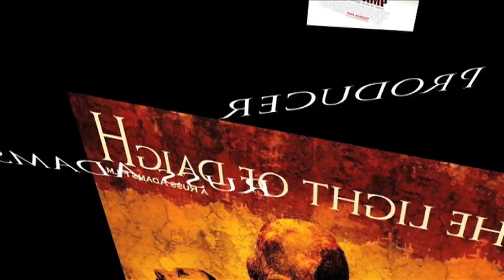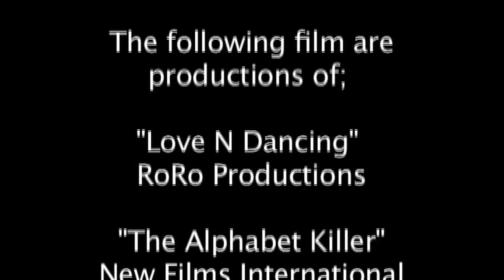Malice Fundraiser.mov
This video is for our independent film fundraiser. It provides information about the film, its productions staff, and where you can get more information.